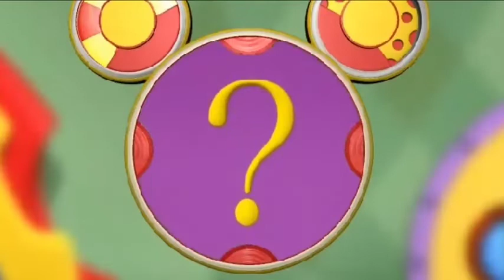Mickey Mouse greets PERCIA on her 1st birthday